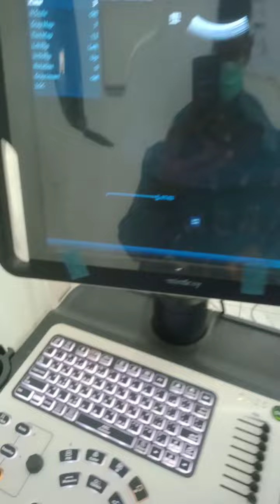Part 2 Perbaikan X-ray mobile